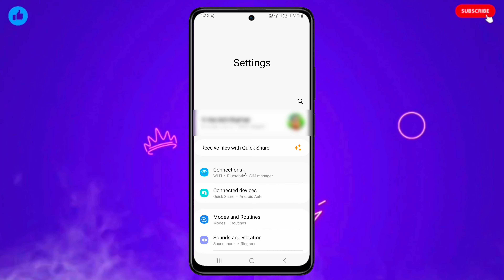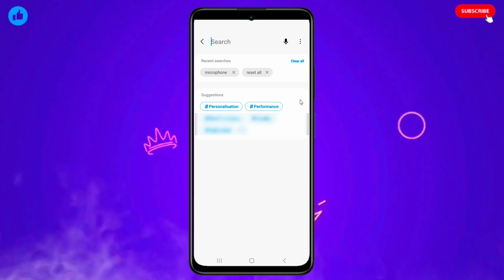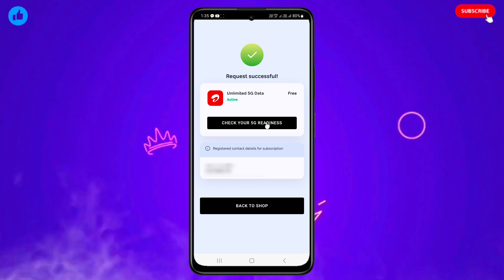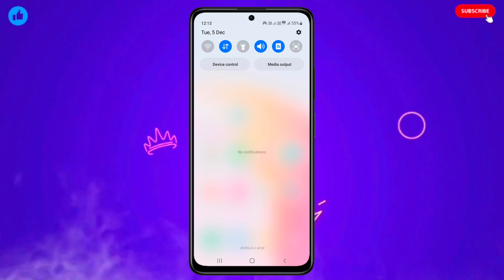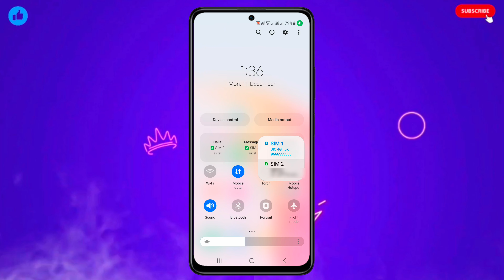Airtel 5g unlimited data kaise use kare | how to airtel 5g unlimited free data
Video Queries -

airtel 5g use kaise kare
how to use airtel 5g unlimited data
airtel 5g kaise activate kare
how to activate airtel 5g unlimited data
airtel 5g claim kaise kare
Airtel 5G Setting
airtel 5g unlimited data kaise use kare 4g phone me
Airtel 4G Sim Ko 5G Kaise Banaye
how to enable Airtel 5g
airtel 5g
airtel

Important Videos...